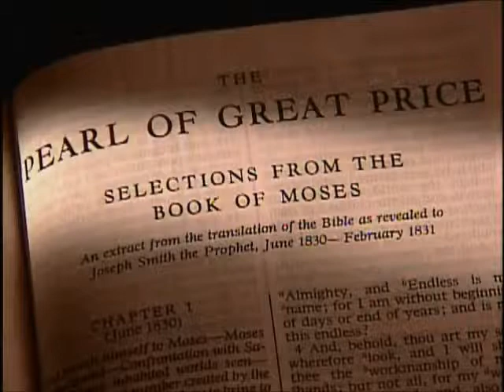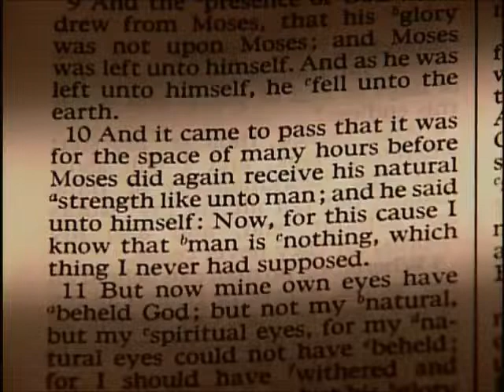Mon potentiel et Qui je suis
Potentiel et Identité: Je comprendrais ce que je peux devenir quand je saurais qui je suis réellement...
Film de l'Eglise de Jésus Christ des Saints des Derniers Jours